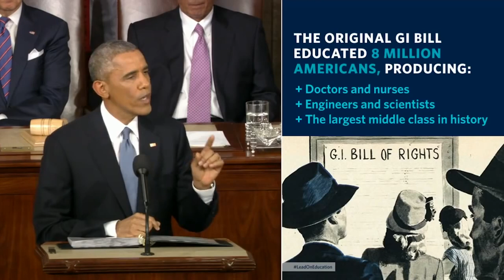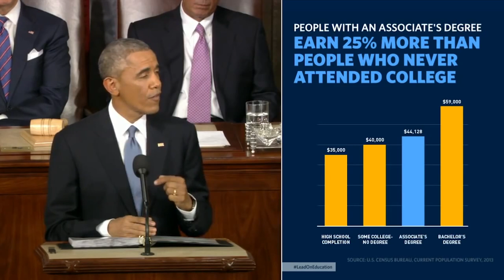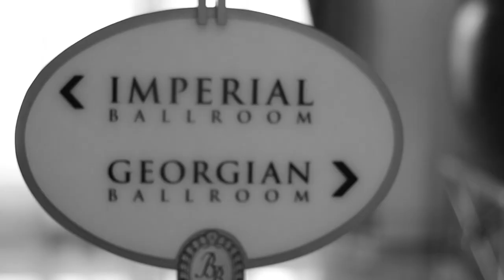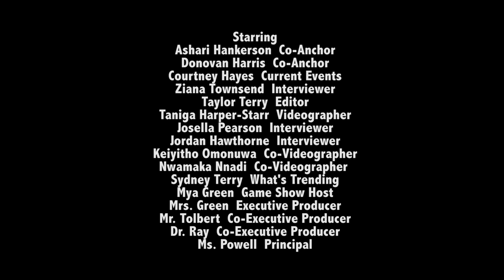Therrell News Show 13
Usher- I Don't Mind
Beyonce- 7/11